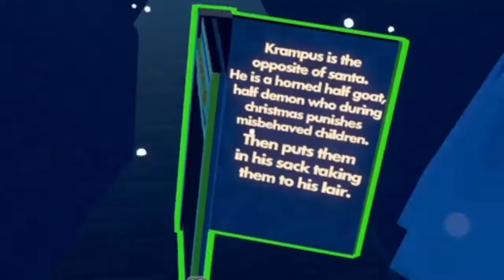GINGY ATTACKED US! | Here Comes Krampus | REC ROOM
Hey EVERYONE RobertDragonFire Here welcome to My Gaming Channel Here you'll See Solo Gameplay aswell as Videos With a bunch of my  amazing  😎 Hope Am able to Entertain you all and bring laugher to you as well

My friends :)